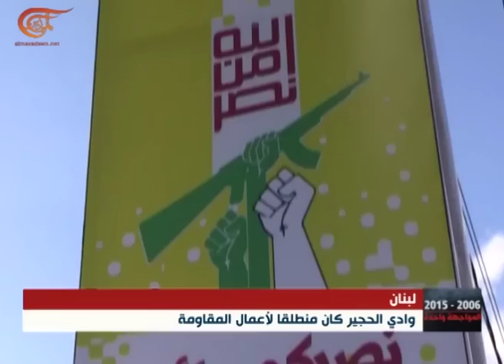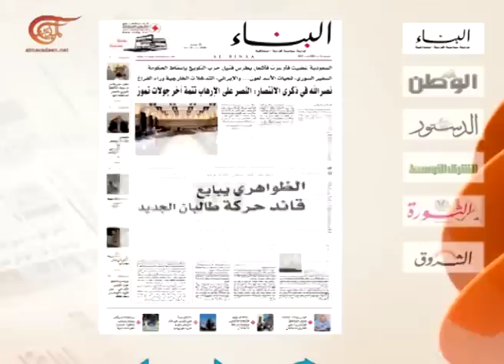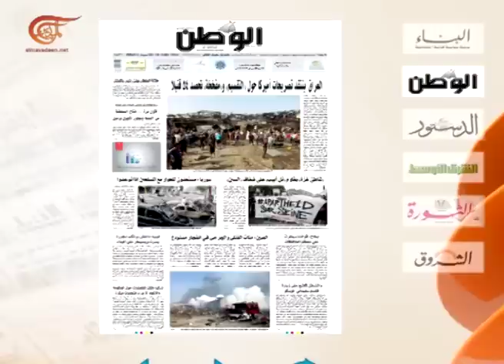نشرة الأخبار | نشرة الصباحية المفصلة | 2015-08-14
نشرة الأخبار